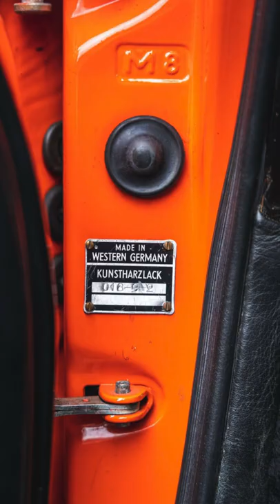Porsche 930 Turbo in PTS: Orange! How do you like it? 🧡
This Porsche 930 Turbo with its fantastic orange/black color combination is offered via elferspot.com

Spot it. Drive it.
elferspot.com operates an online marketplace for Porsche sports cars, where dealers and private sellers can present their vehicles. In addition, the magazine regularly publishes articles for like-minded enthusiasts.